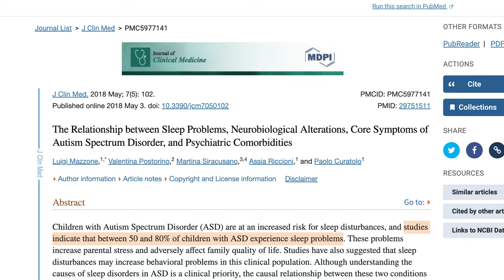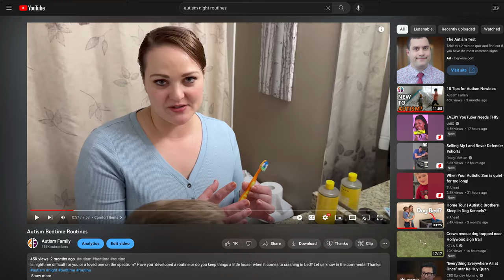Tips for Autism Sleep Deprivation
One of the most difficult things raising autistic children is losing sleep on top of all the stresses you have to worry about. Here are some helpful tips and please leave any tips you've discovered to be beneficial in the comments.